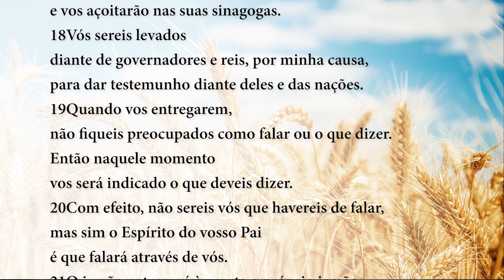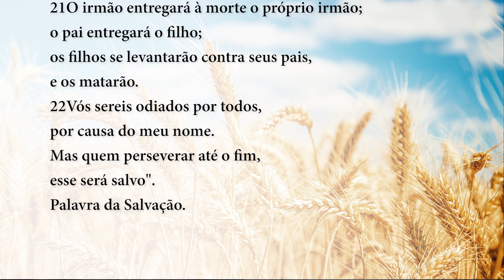Palavra da Salvação, 26/12/19 com o Padre Rodrigo Vieira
Não sereis vós que havereis de falar,
mas sim o Espírito do vosso Pai.

Naquele tempo, disse Jesus aos seus apóstolos:
17"Cuidado com os homens,
porque eles vos entregarão aos tribunais
e vos açoitarão nas suas sinagogas.
18Vós sereis levados
diante de governadores e reis, por minha causa,
para dar testemunho diante deles e das nações.
19Quando vos entregarem,
não fiqueis preocupados como falar ou o que dizer.
Então naquele momento
vos será indicado o que deveis dizer.
20Com efeito, não sereis vós que havereis de falar,
é que falará através de vós.
21O irmão entregará à morte o próprio irmão;
o pai entregará o filho;
os filhos se levantarão contra seus pais,
e os matarão.
22Vós sereis odiados por todos,
por causa do meu nome.
Mas quem perseverar até o fim,
esse será salvo".